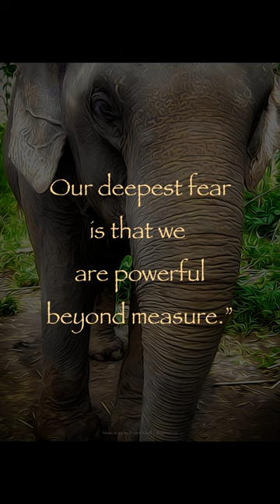Trunky - Our Deepest Fear (photographic art & music by Bryan Pickell)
BELIEVE IN YOURSELF!! "Our deepest fear is not that we are inadequate. Our deepest fear is that we are powerful beyond measure."
-Marianne Williamson